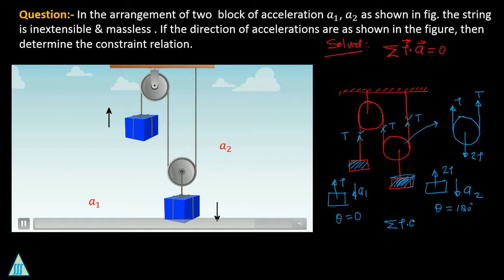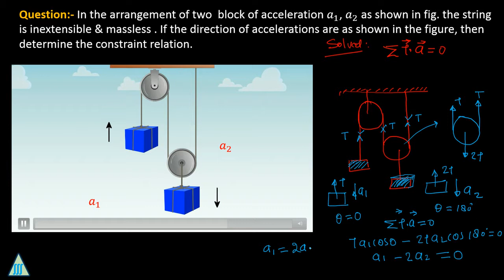pulley problems physics class 11 | neet constrained motion animation | what is constrained motion